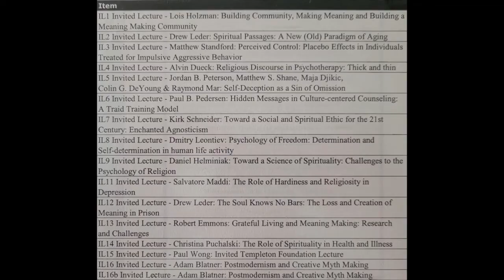Practical Application of the Existential Fundamental Motivations | Dr. Alfried Längle | W2c MC 2002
W2 Alfried Längle, M.D., Ph.D., President, Society for Logotherapy and Existential Analysis, Vienna

Practical Application of the Existential Fundamental Motivations

This seminar gives the opportunity to come to a closer view of the four existential themes within these fundamental motivational theories. The seminar gives a presentation of some possible forms of their application in psychotherapy and their implication in psychopathology. Moreover it opens access to introspective uses of the themes and for self experiential trials.

Educational Objectives:
1) To explore the four existential themes within fundamental motivational theories.
2) To learn about clinical implications of the themes.
3) To learn how to apply the existential themes in psychotherapy.